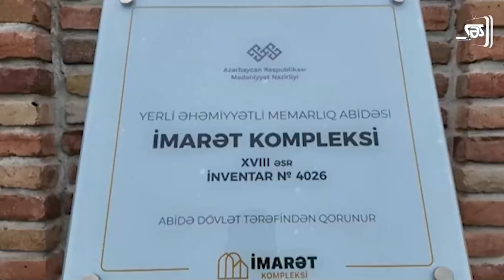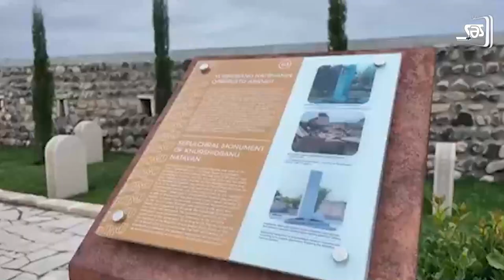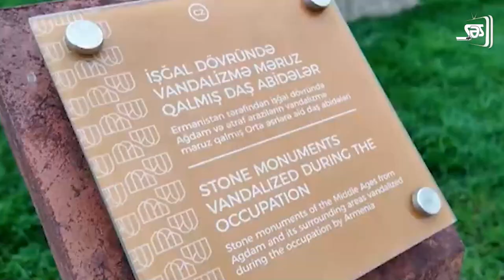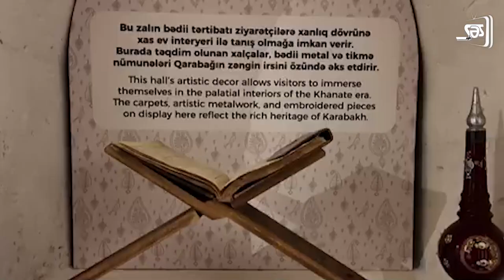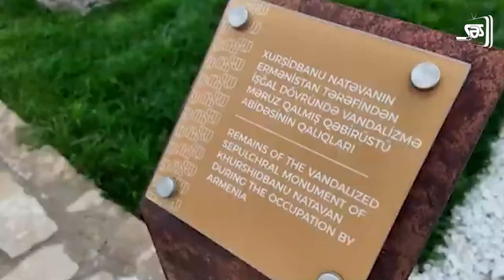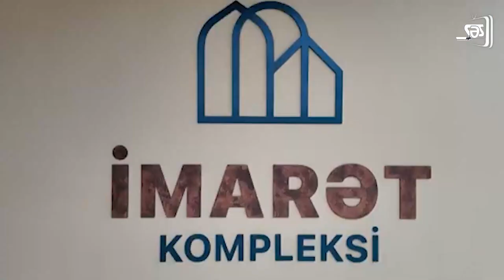Prezident Pənahəli xanın İmarət Kompleksinin AÇILIŞINDA - GÖRÜNTÜLƏR